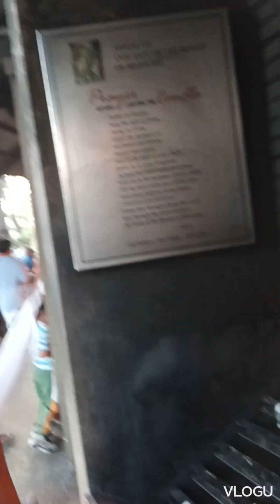EASTER SUNDAY IN MANAOAG PANGASINAN